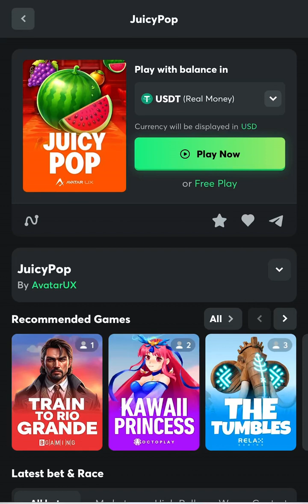JUICY POP by AVATAR UX ALL FEATURES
Love casino games like JUICY POP and exclusive bonuses? 🎰 Watch this epic gameplay and see how you can win big with VIP perks and free spins! Visit BestBonusList.com to unlock exclusive bonuses and high-roller rewards. Join the BestBonusList Casino Club today for free spins, bonuses, and more! 💰